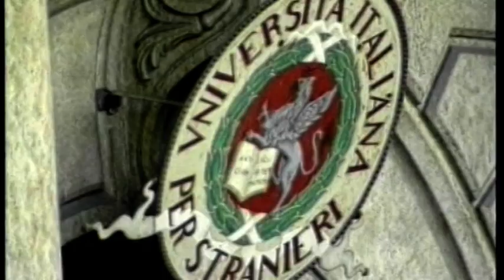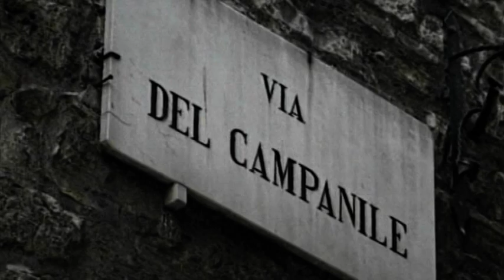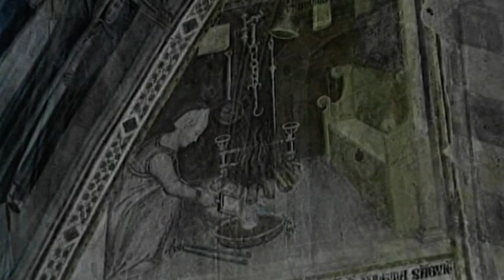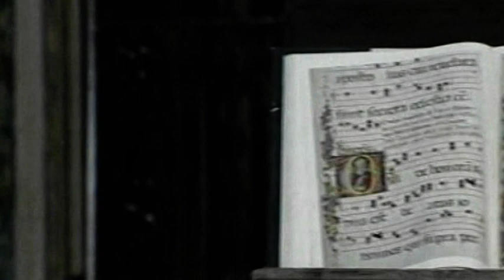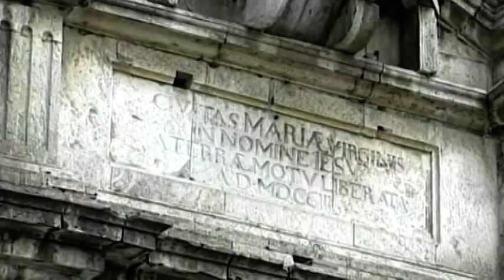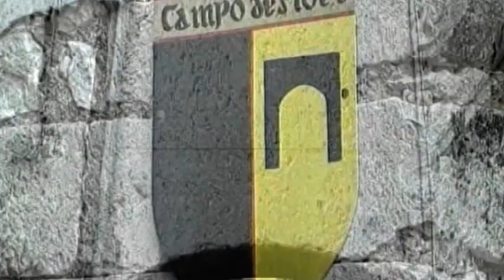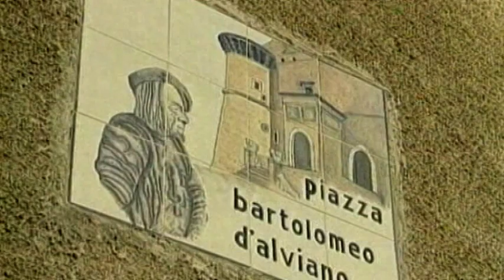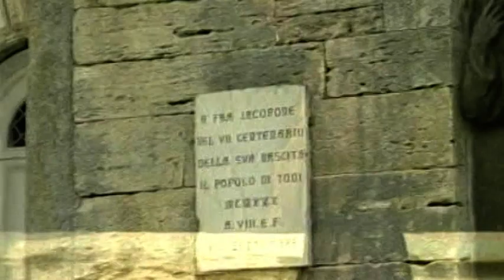Umbrien | Ganzer Dokumentarfilm | Deutsch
Direktoren: Gigi Oliviero
Autoren: Gigi Oliviero
(2014)

Umbrien wird oft als das „grüne Herz Italiens“ bezeichnet und empfängt Sie mit einer sanften, abwechslungsreichen Landschaft, deren sanfte Hügel das Panorama umrahmen und eine besonders reizvolle natürliche Umgebung schaffen. Hier scheint alles der Natur bei der Suche nach Ruhe, Mystik und Frieden zu helfen. Trotz der Invasion der Besucher ist es der Region gelungen, die mittelalterliche Atmosphäre aristokratischer Eleganz zu bewahren, die ihre lange Geschichte geprägt hat.